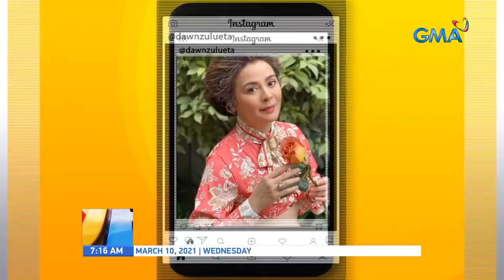Kapuso celeb-inspired hairstyles for summer | UB